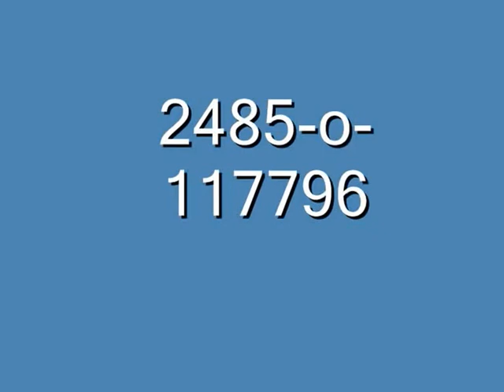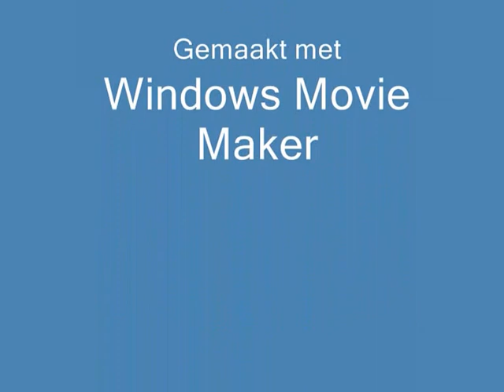Filmdeleeuw 3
lino's